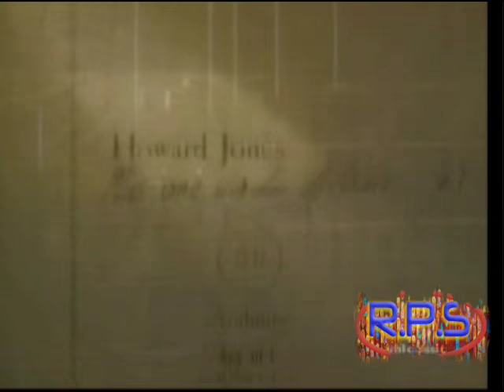Howard Jones - No One Is To Blame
Howard Jones - No One Is To Blame   1986

You can look at the menu, but you just can't eat
You can feel the cushion, but you can't have a seat
You can dip your foot in the pool, but you can't have a swim
You can feel the punishment, but you can't commit the sin
And you want her, and she wants you
We want everyone
No one, no one, no one ever is to blame

You can build a mansion, but you just can't live in it
You're the fastest runner but you're not allowed to win
Some break the rules, and live to count the cost
The insecurity is the thing that won't get lost

You can see the summit but you can't reach it
Its the last piece of the puzzle but you just can't make it fit
Doctor says you're cured but you still feel the pain
Aspirations in the clouds but your hopes go down the drain
We want everyone
No one ever is to blame